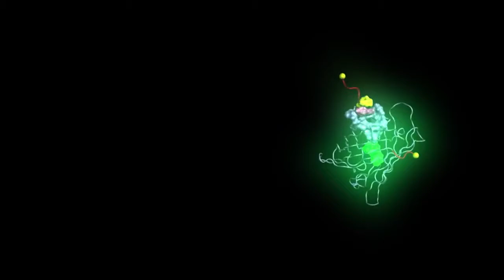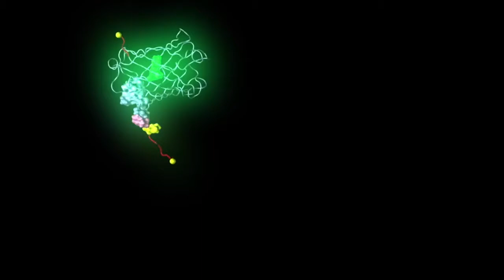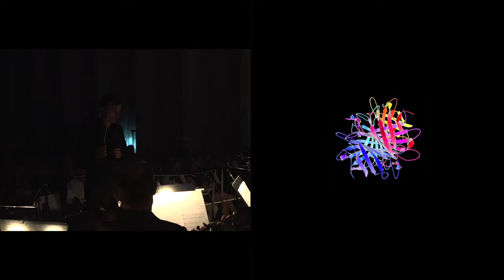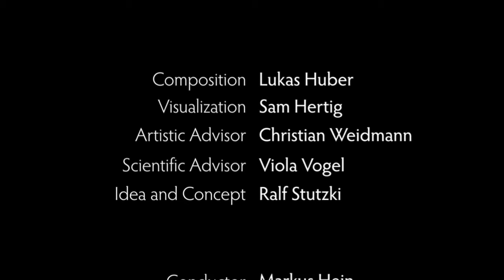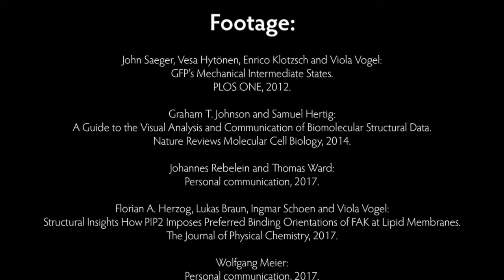Sound of Molecules I fiddle with Premiere Uraufführung in Basel NCCR MSE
Sound of Molecules – I. fiddle (with) premiered during the opening session of ICMSE in Basel on 27 August 2017. This audio-visual production represents a milestone in the on-going unique cooperation between NCCR MSE and argovia philharmonic. For more than one year a group of NCCR MSE scientists (Viola Vogel and Ralf Stutzki) and Swiss artists (Christian Weidmann, Lukas Huber and Samuel Hertig) teamed up in order to create a most unusual communication tool meant to stimulate the societal debate about the ethical challenges of synthetic biology. August 2017. This audio-visual production represents a milestone in the on-going unique cooperation between NCCR MSE and argovia philharmonic. For more than one year a group of NCCR MSE scientists (Viola Vogel and Ralf Stutzki) and Swiss artists (Christian Weidmann, Lukas Huber and Samuel Hertig) teamed up in order to create a most unusual communication tool meant to stimulate the societal debate about the ethical challenges of synthetic biology.